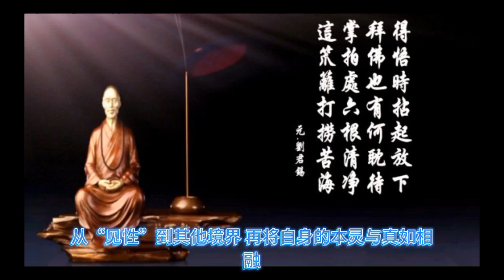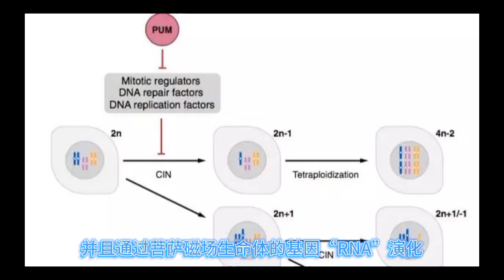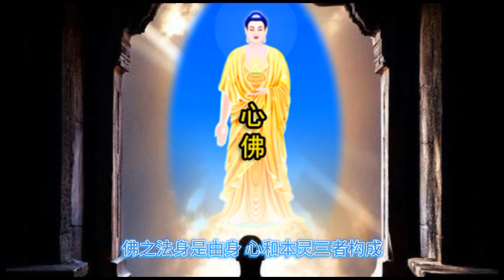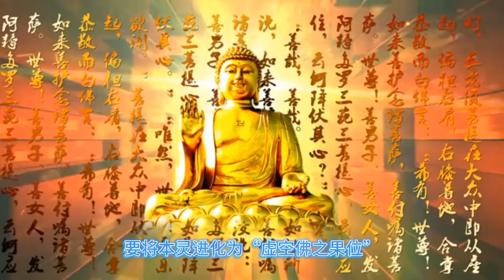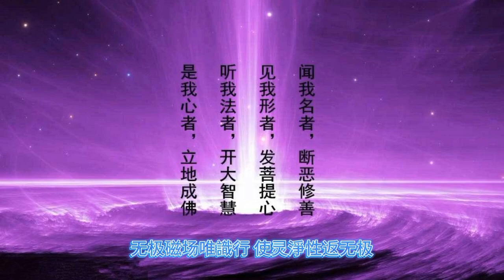【明心顿悟成佛法門】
在宇宙的混沌中，存在着一股原始的力量，被称为一炁。这股力量由鴻鈞老祖引导，化为玄玄，接着，三清道体展示出五老，万灵回归龙华会。

要实现明心顿悟，让自己的心智和心识趋向真如。这可以通过佛乘来看清自性并直接进入禅修法门，使自己的心和身体与真如相契合，将自己的境界融入“见性”。从“见性”到其他境界，再将自身的本灵与真如相融，引导入大道和众多佛陀的“能量”。

这时，你融合了自己的身体、心智、本灵以及大道，达到了四者合一的境界，这就是“道家”和“佛家”所称的“得道”和“证得无上菩提”。

人类的灵性和身体基因与个体的灵性生命能量紧密相关。越高阶的灵性和生命能量，身体基因就会演化为更高等的生命体，这也影响着个体的智慧和福报。

要增加和改造自身的生命能量，不同的灵性等级需要不同的方式和法门。福报和气场的能量可以通过自身的行为和习惯来增加和改造。

人类的身体基因与自身的灵性、身体能量体以及昊天精神世界或昊天物质世界之间有着密切的联系。通过苦修，你可以将自己的能量体演化成“气天羅漢之靈等”，并且你的身体基因与“DNA”有关。

菩萨通过福慧双修，将自己的灵等能量引入“无极磁场能量体”，将自身身体基因演化为“RNA”。菩萨摩訶薩的灵等身体能量体是“无极磁场能量法身”，并且通过菩萨磁场生命体的基因“RNA”演化。

不同法门适用于不同级别的菩萨摩訶薩的灵性、灵等和境界。唯識法門是一种提升无极磁场能量的方式，而佛乘見性法門使菩萨摩訶薩进化为“佛之基因、QNA”。

要进化自身的能量体，你必须选择适合你的法门，如唯識法門、佛乘見性法門和成佛法門。这些法门都能将虚空諸佛大道的一炁能量导入你的生命体，进化你的本靈、灵性、身軀、细胞基因。

然而，只有当你达到“见性境界”时，你才能够吸收諸佛一炁的能量并将其储存，从而推动自身的灵性进化。你的身体有七个穴道，它们决定了你的生命体法身的大小以及储存能量的多少。

佛之法身是由身、心和本灵三者构成，它们将你的法身提升到“佛之境界”。这是一种通过“见性”来达到佛境成佛的唯一法门。

要将本灵进化为“虚空佛之果位”，你必须先创造自己的身体和心智，然后通过本灵、心智和身体来引导、吸收和储存大道和諸佛能量。你的目的是将人类的本灵融入这个世界，从无极进化为虚空。

通过明心顿悟，你可以看清自己的本灵、身心，将元神主宰身心的使用，使无极真如进入虚空。本灵、身心融入娑婆，大乘修持使本我清楚，见性使自己返回真如，佛乘使你开启正觉。通过契道，你可以引导佛加持，吸收一炁能量，储存能量并提升灵等。通过改造气场，你可以进入昊天。菩萨通过福慧增加，陰陽能量果位修，无极磁场唯識行，使灵淨性返无极。通过观念的改造，你可以提升境界，断除事障，增加智慧，进入佛乘修般若。摩訶菩薩逐渐进入顿，见性五行成一炁，无极先天证菩提，身軀行道达彼岸。